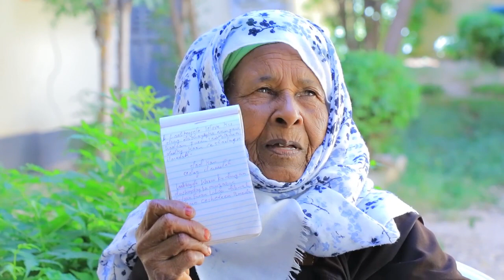Hooyo ka Qaylisay Colaada Galbeedka Somaliland